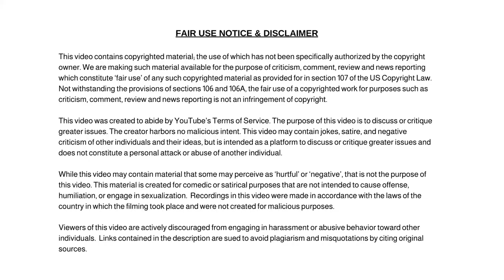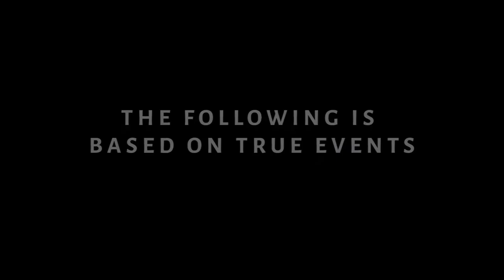Teen Tyre Sampson Falls Off Carnival in Orlando Florida. Properly Secure the Seatbelt. News Today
Teen Tyre Sampson Falls Off Carnival in Orlando Florida. Caller Says Theme Park Staff Didn’t Properly Secure the Seatbelt. News Today

Dum Dum

✭ Captioning ✭
News broadcaster Dum Dum, “Hi, I'm your host Dum Dum and welcome to the Dum Dum News Channel. In today's news I'll be covering Teen Tyre Sampson Falls Off Carnival in Orlando Florida. Caller Says Theme Park Staff Didn’t Properly Secure the Seatbelt. News Today"